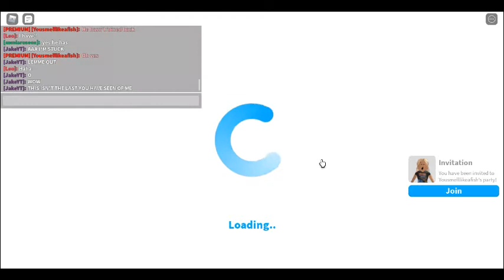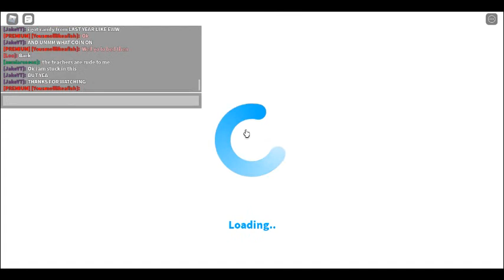🎃BLOXBURG TRICK OR TREATING AS AN ADULT..GONE WRONG! 🎃| Roblox Roleplay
👍LIVE VIDEO VIEW GOAL: 21,471/22,000